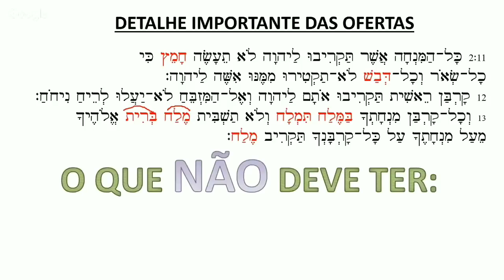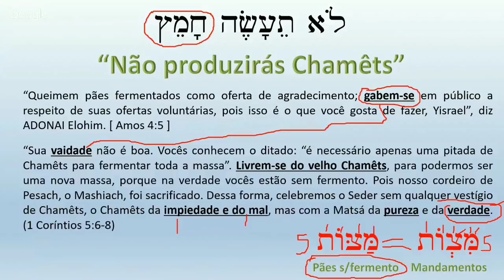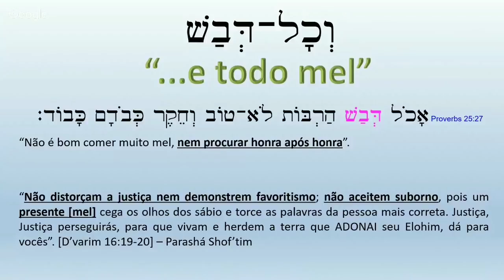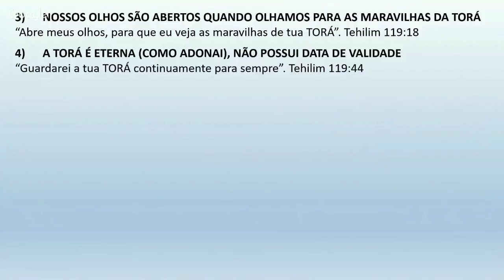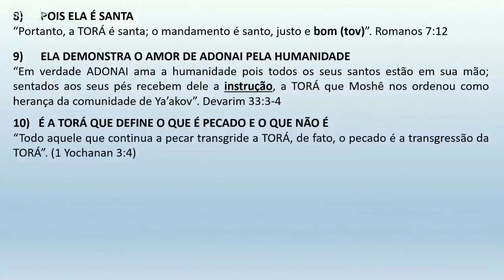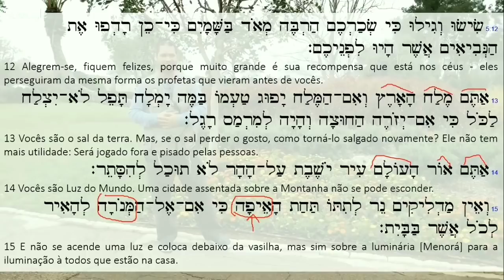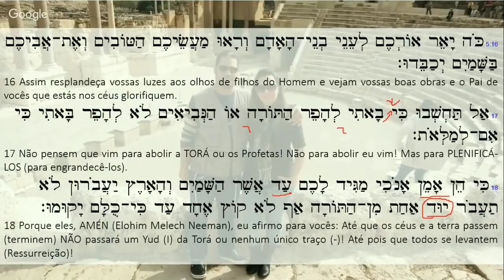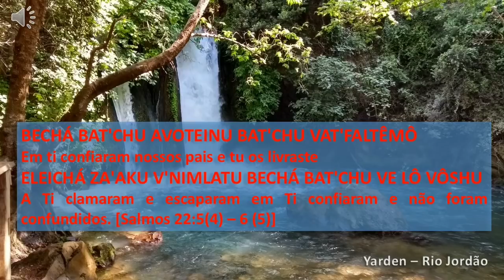O Sal & a Torá - [24] Vaykrá (b)